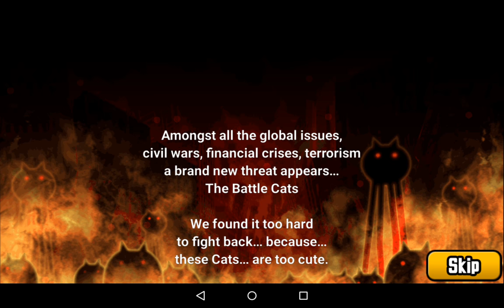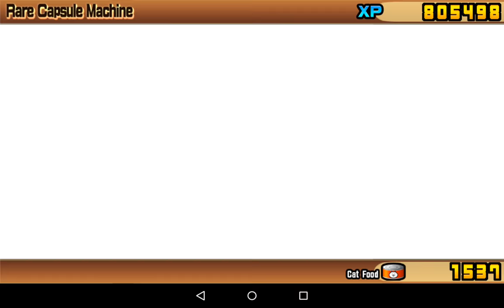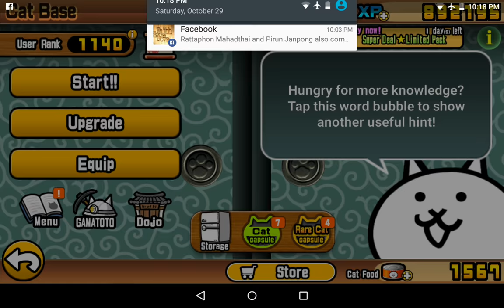The Battle Cats 20161029 - ผ่านยากผ่านเย็น